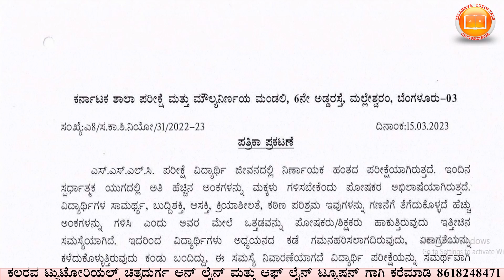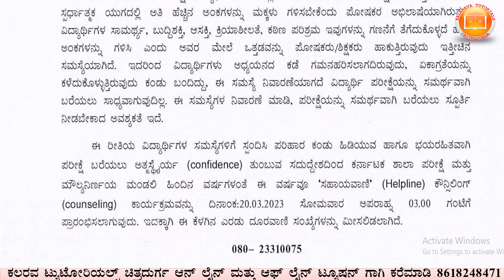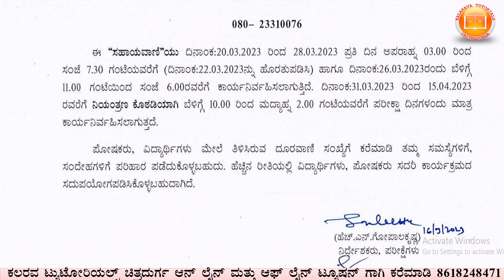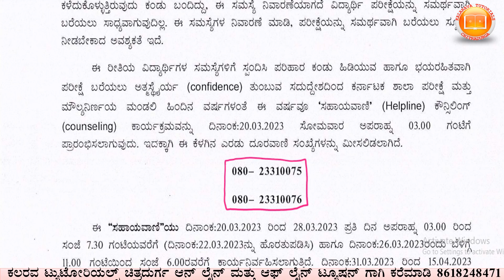HELPLINE for SSLC 2023 students & parents|2023ರ SSLC ಪರೀಕ್ಷೆಗೆ ಹಾಜರಾಗುವ ವಿದ್ಯಾರ್ಥಿಗಳಿಗೆ ಸಹಾಯವಾಣಿ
ಶಿಕ್ಷಣ ಇಲಾಖೆಯಿಂದ SSLC ವಿದ್ಯಾರ್ಥಿಗಳಿಗಾಗಿ ವಾರ್ಷಿಕ ಪರೀಕ್ಷೆಯ ಬಗ್ಗೆ ಸಮಸ್ಯೆ ಬಗೆಹರಿಸಿಕೊಳ್ಳಲು ಹಾಗೂ ಭಯ ನಿವಾರಣೆಗಾಗಿ ಸಹಾಯವಾಣಿ
HELPLINE for SSLC students & parents